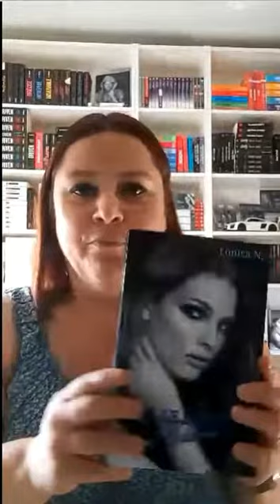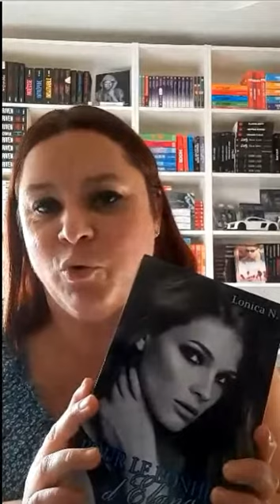Lonica N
Lonica N. est née en 1974 à Metz. Très fâchée avec le français au cours de sa scolarité, elle retrouve le goût de lire et des mots lors de la vague de New Romance, et se lance dans l'écriture.

" Pour le bonheur d'Elana " est son premier roman.